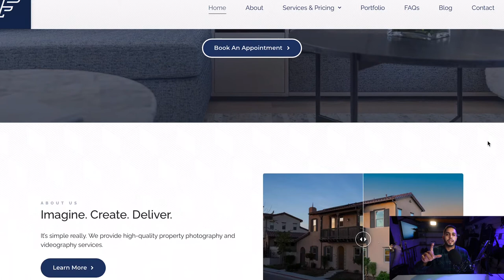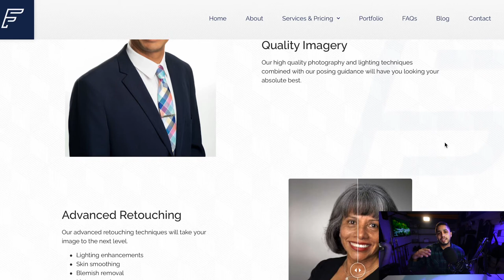How To Make Money During The Slow Season As A Photographer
My top 4 tips to make money with photography while things are slow.

Sorry about posting this so late in the season, but I hope you all find value in this to make some extra money taking photos this winter.

My Photography Equipment:
My Camera
My Lens
My Memory Card
My Tripod
My Strobe Light
My Big Strobe
My Light Trigger

My Videography Equipment:
My gimbal
My Camera
My Lens
My Close Up Lens
My Shotgun Mic
My Lav Mic

My 360 Equipment:
My 360 Camera
My Monopod
Tripod attachment
Tripod Connector

Equipment on a Budget:
Memory Card

Instagram.com/fluxmediausa
Facebook.com/fluxmediausa